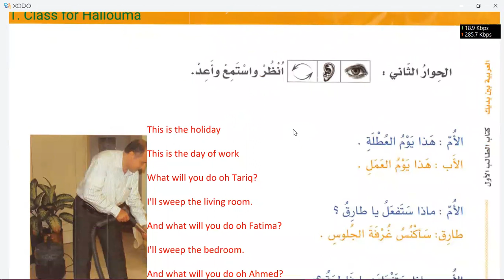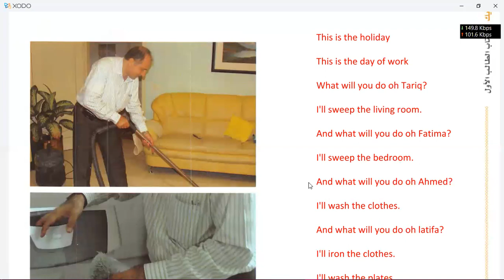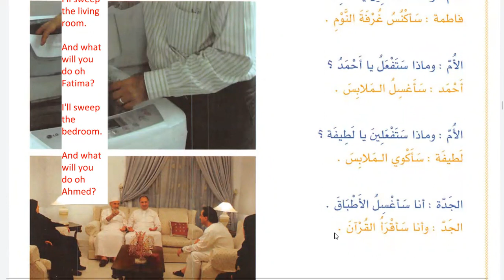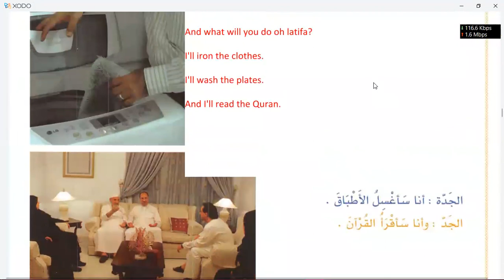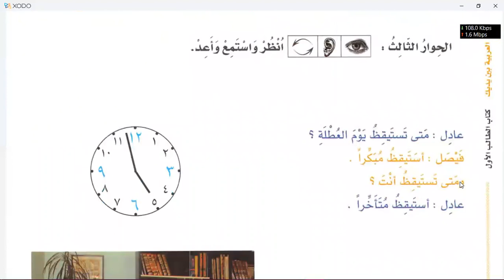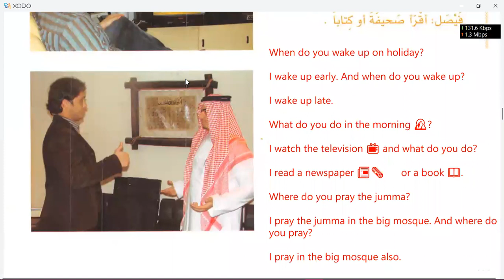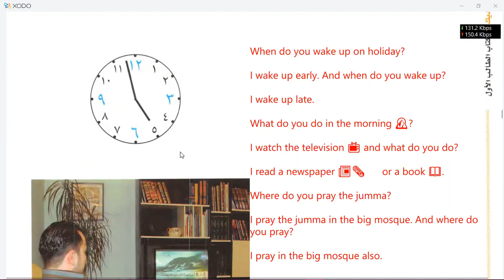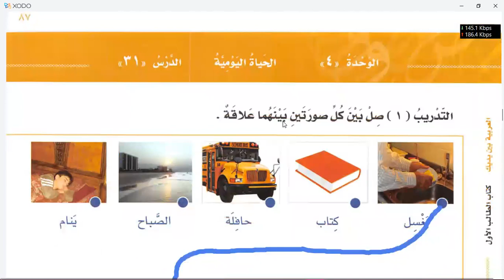Learn Arabic | Lesson 29 of Al Arabiyyah Bayna Yadayk Book 1 Part 1